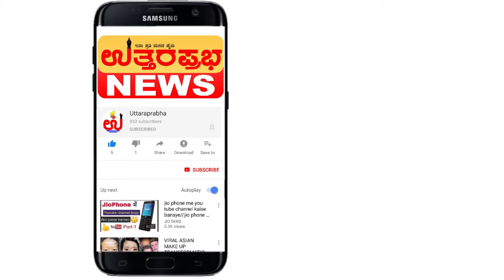ಖಾಸಗಿ ಆಸ್ಪತ್ರೆಗಳ ಹಗಲು ದರೋಡೆ ಆರೋಪ. ಅಸಹಾಯಕರಾದ ಜನಪ್ರತಿನಿಧಿಗಳು! // uttaraprabha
ಕೊರೋನಾ ವೈರಸ್ ವಿರುದ್ಧ ಇಡೀ ಜಗತ್ತೇ ಹೋರಾಟ ನಡೆಸಿದೆ. ಮಹಾಮಾರಿಯನ್ನು ಕಟ್ಟಿಹಾಕಲು ಸರ್ಕಾರ ಬಹುತೇಕ ಯೋಜನೆಗಳನ್ನು ಕೈಗೆತ್ತಿಕೊಂಡು ಸಾರ್ವಜನಿಕ ಹಿತಾಸಕ್ತಿ ಕಾಪಾಡಲು ಮುಂದಾಗಿದೆ. ಆದರೇ ಇಂತಹ ಸಂದಿಗ್ಧ ಪರಿಸ್ಥಿತಿಯನ್ನು ಬಂಡವಾಳ ಮಾಡಿಕೊಂಡ ಬಹುತೇಕ ಖಾಸಗಿ ಆಸ್ಪತ್ರೆಗಳು ಬೇಕಾಬಿಟ್ಟಿ ಹಣ ಸುಲಿಗೆಗೆ ಮುಂದಾಗಿವೆ ಎನ್ನುವ ರೋಪ ಕೇಳಿ ಬಂದಿದೆ.